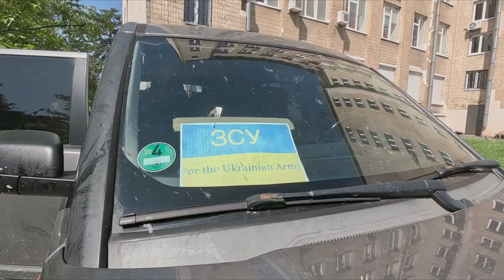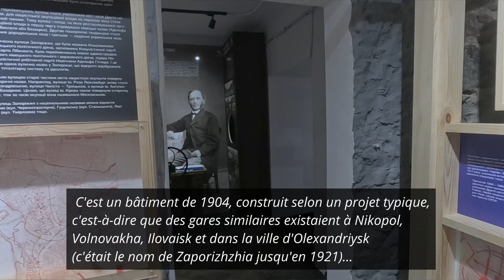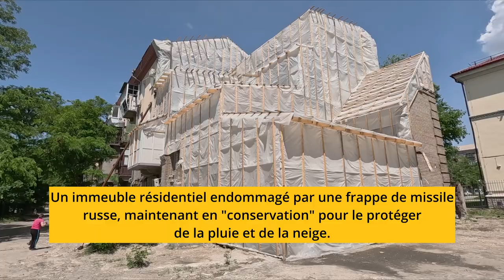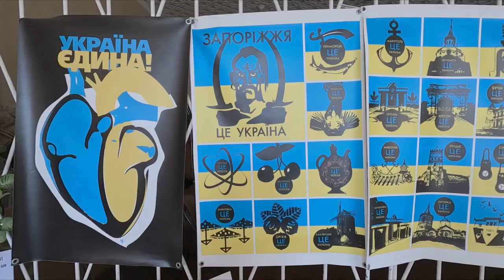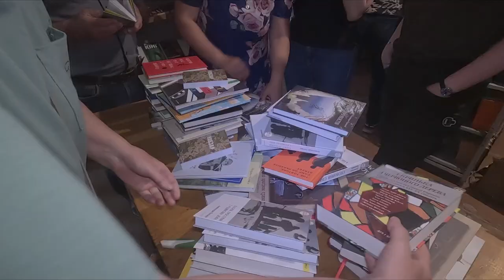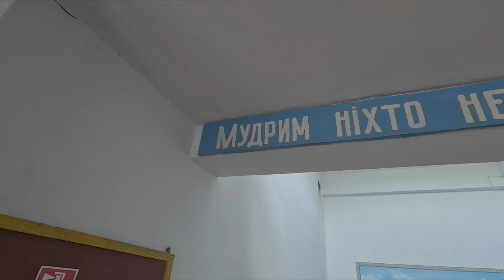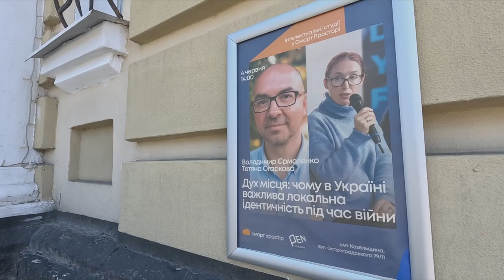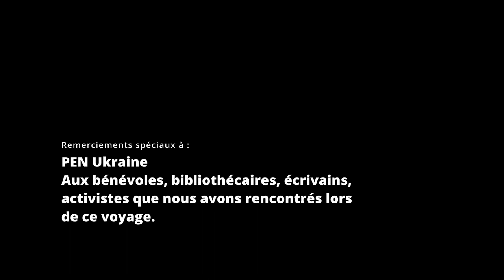Zaporizhzhia. Au bord du front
Ce film raconte un nouveau voyage de PEN Ukraine dans les zones de front, pour apporter de l'aide aux civils et aux militaires, des livres aux bibliothèques endommagées, et discuter avec les habitants locaux. Zaporizhzhia, une grande ville industrielle dans la partie Est-Sud de l'Ukraine, l'un des lieux clés de l'histoire ukrainienne, la patrie des célèbres cosaques de Zaporizhzhia.
Aujourd'hui, plus de 70% de la région est occupée par les troupes russes. Zaporizhzhia est également un point central de la contre-offensive ukrainienne vers le sud.
Remerciements spéciaux à l'Institut des sciences humaines de Vienne (IWM) et à son programme Documenting Ukraine, pour leur soutien dans la réalisation de ce film.